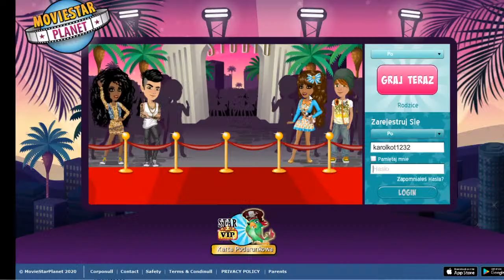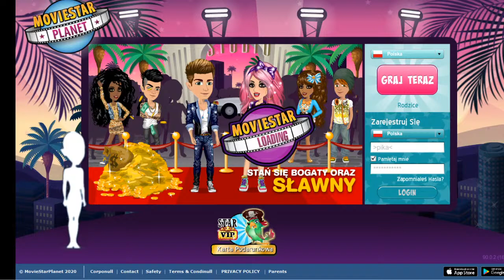♥POWRACAM!♥ Loso-Msp/Bsp ♥ 15/20 Osobek Loso Na dripkaa♥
MSP: Karolkot1232
BSP: Karolkot1232